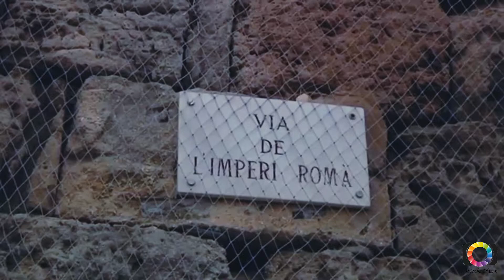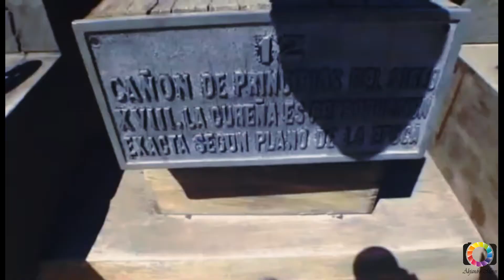Muralla de Tarragona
La muralla de Tarragona es una cerca militar de origen romano que rodea el casco antiguo de la ciudad de Tarragona, en la provincia homónima, de la comunidad autónoma de Cataluña, en España.

Es la construcción más antigua de la Tarraco romana. En un primer momento se trataba de una simple empalizada de madera que tenía como misión proteger la guarnición militar.

La muralla romana se construyó a fines del siglo III a.C., aunque los especialistas aún no se han puesto de acuerdo de si fue durante la segunda guerra púnica o posteriormente. Se sabe que sufrió una ampliación a lo largo del siglo II a.C., seguramente durante la formación de la ciudad romana de Tarraco. De esta época se conservan tres torres originales: la de l'Arquebisbe, la del Cabiscol y la de Minerva.

En el 217 y el 197 a. C. fue ampliada y fortalecida con un frontal de piedra de 6 metros y unos 4,5 metros de grosor, con torres en los puntos débiles. Tenía una longitud hacia el siglo III a. C. de unos 4 km. Sin embargo, en la actualidad sólo se conserva alrededor de 1 km y una puerta adovelada original.

Después de la invasión islámica, Tarraco sufrió un despoblamiento paulatino y no fue hasta la ocupación de Ramón Berenguer IV, en el siglo XII que la muralla fuese reutilizada y reparada. De la época moderna y contemporánea se conocen diversas modificaciones y reparaciones, siendo modificada durante la ocupación napoleónica.

Desde de finales del siglo XIX es de propiedad pública y Patrimonio de la Humanidad, y es uno de los símbolos característicos de la ciudad de Tarragona.